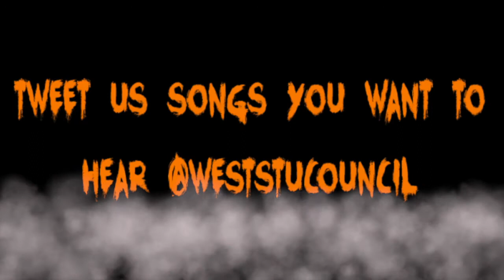CDCI West Halloween Dance Trailer